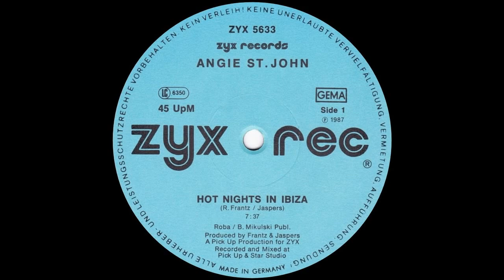Angie St. John - Hot Nights In Ibiza (12'' Version) 1987